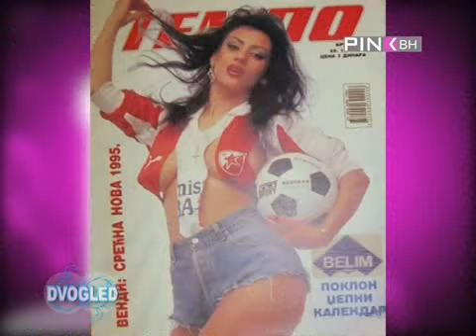Vesna Vukelić Vendi - Intervju // Dvogled (Pink BH 2014)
Vesna Vukelic Vendi
Intervju za emisiju ''Dvogled'' na kanalu Pink BH.
Godina: 2014

ZABRANJENO SVAKO KOPIRANJE I UMNOZAVANJE KLIPOVA SA OVOG KANALA NA DRUGE KANALE! SVAKO KOPIRANJE BICE PRIJAVLJENO YOU-TUBE ADMINISTRATORIMA I POTOM UKLONJENO!